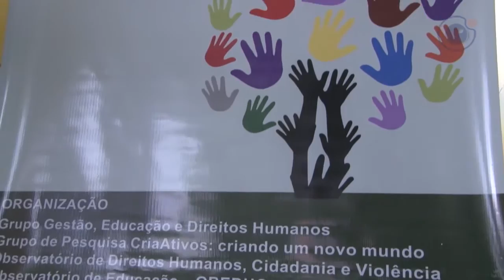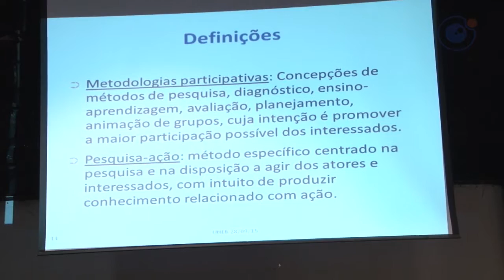I Seminário de Metodologias Participativas